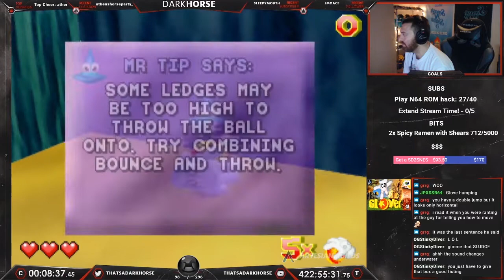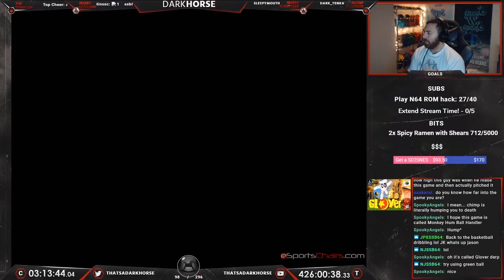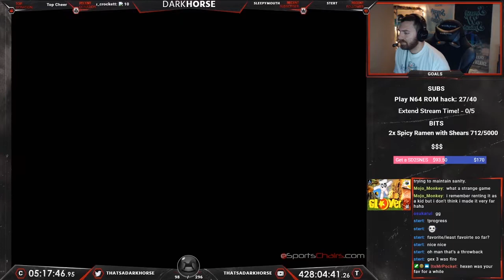Glover - Darkhorse Beats EVERY N64 Game - The Great N64 Challenge